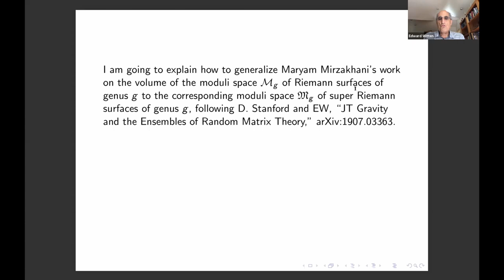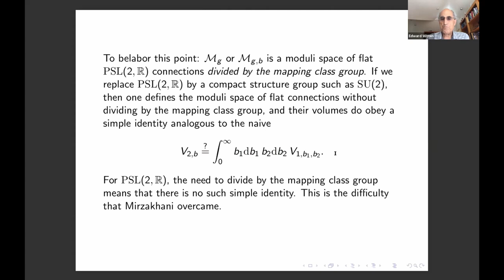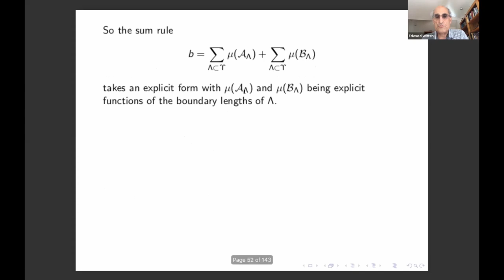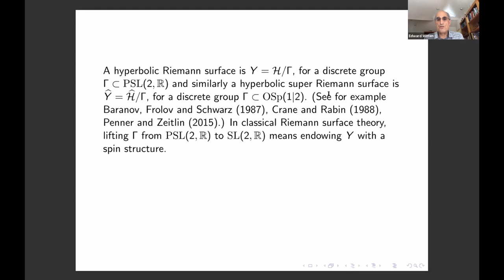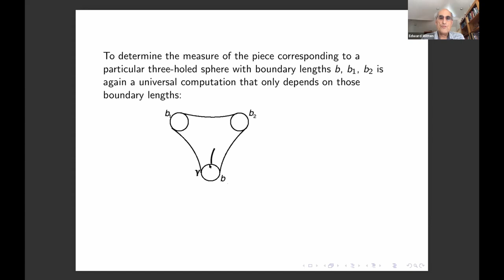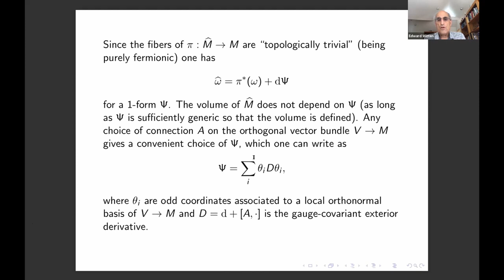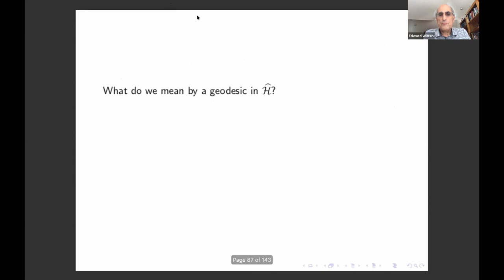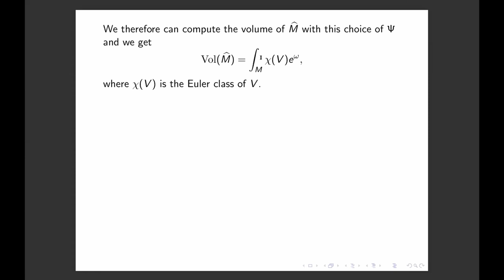String Math 2020, Day 4: Edward Witten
Volumes of Supermoduli Spaces
Speaker: Edward Witten (IAS)